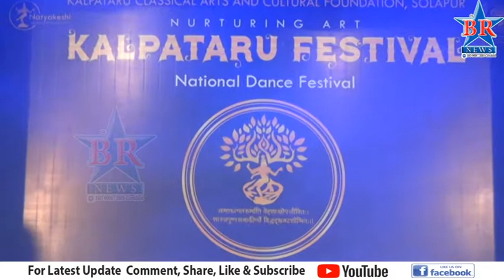कल्पतरू नुर्त्य महोउत्सवात बहारदार कलाविष्कार